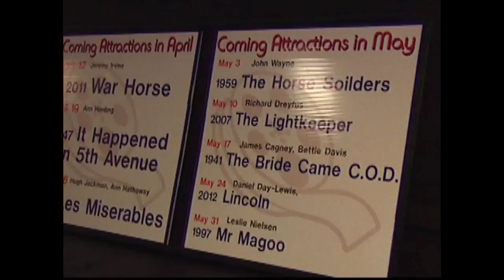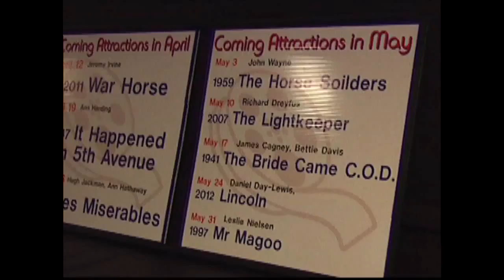Hamilton County Newsmakers with Dr. Dave Mundy